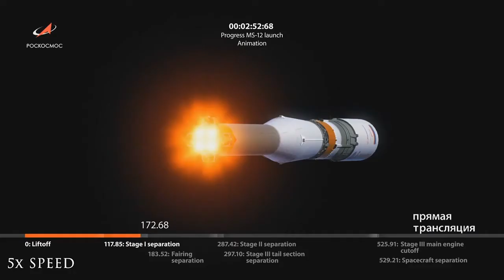Watch a Soyuz 2.1a | Progress MS-12 launch to the International Space Station!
The Progress resupply vehicle is an automated, unpiloted version of the Soyuz spacecraft that is used to bring supplies and fuel to the International Space Station.